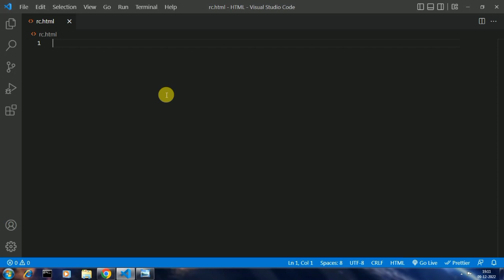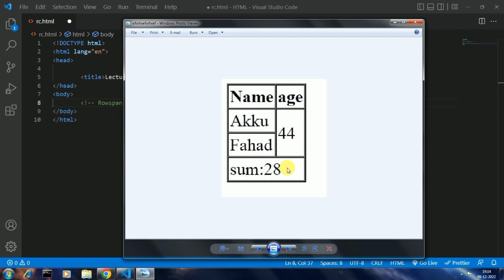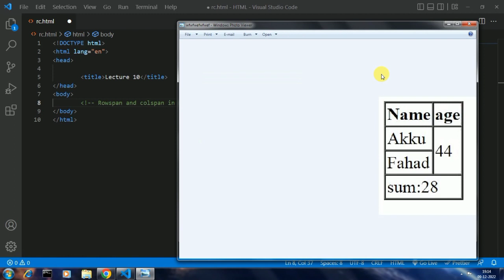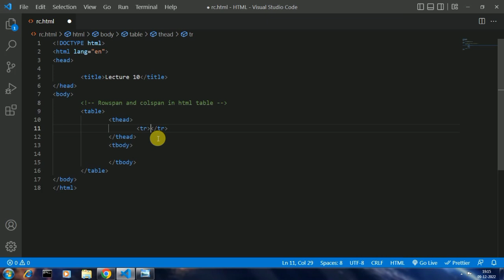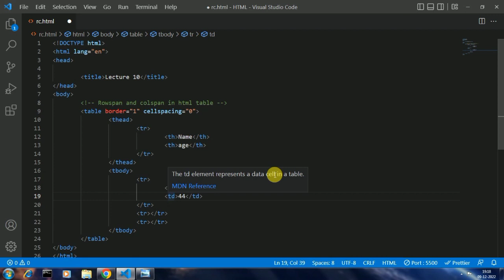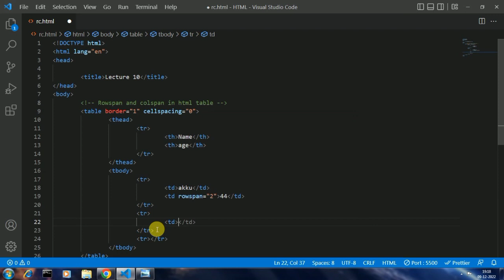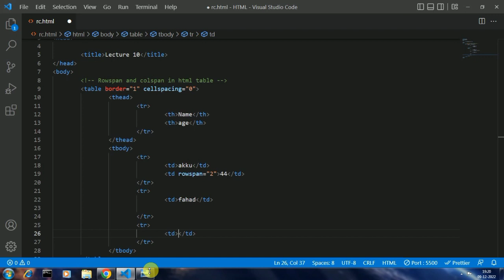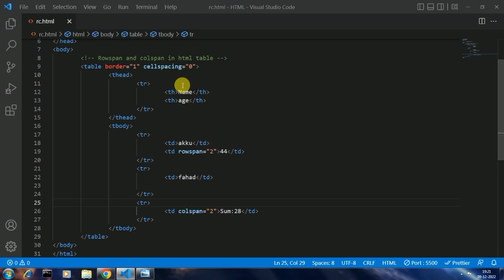Lecture 10: rowspan & colspan | HTML table | The Web Development course in मराठी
सदर विडिओ मध्ये आम्ही वेबपेज मध्ये HTML Table मध्ये rowspan and Colspan कशाप्रकारे ADD  करायचा ते EXPLAIN केले आहे .
credits:
Musicion: Philip E Morris
all copyrigthts are reservered !